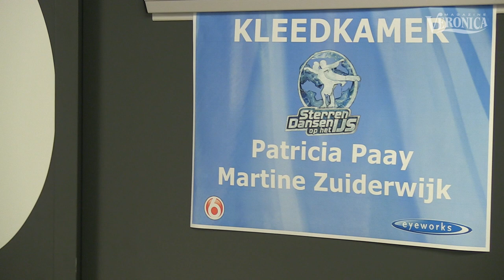Zimra Geurts even terug bij Sterren Dansen Op Het IJs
Een week nadat ze was weggestemd bij Sterren Dansen Op Het IJs, is Zimra Geurts weer even terug bij de ijsdansshow van SBS 6. Als special reporter van veronicamagazine.nl ging ze onder meer verhaal halen bij jurylid Martine Zuiderwijk en ontmoette ze Monsif en Mimoun Ouled Radi.